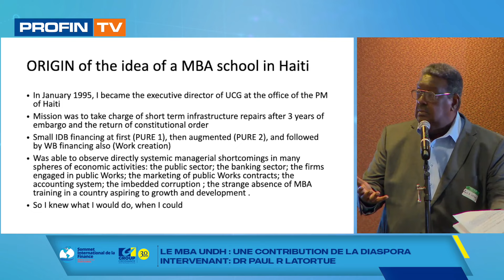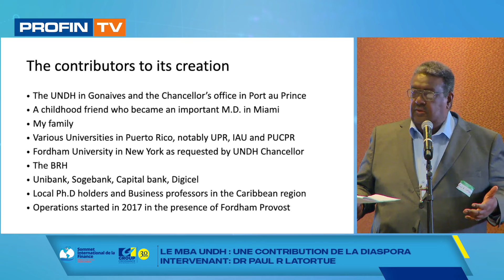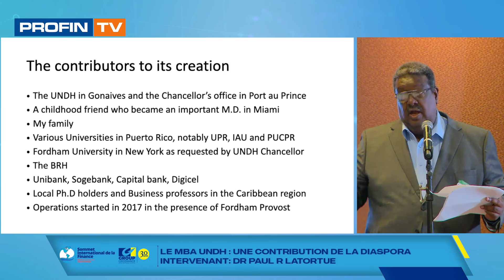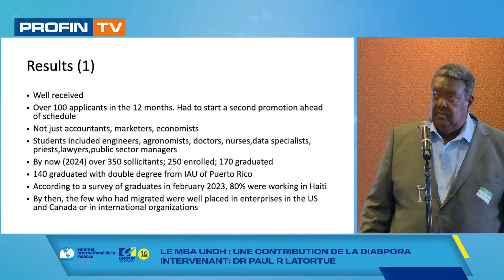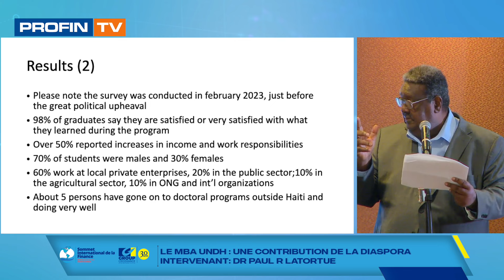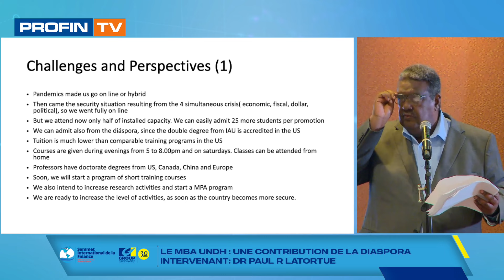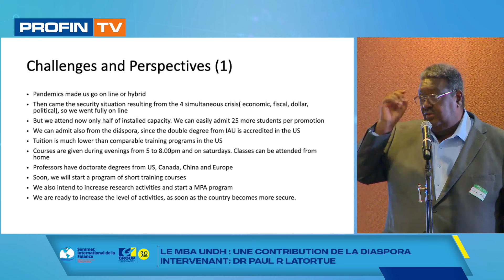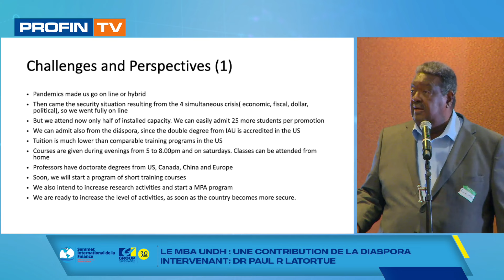Le MBA de l'UNDH, une contribution de la diaspora haïtienne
⁠Thème: Le MBA de l'UNDH, une contribution de la diaspora haïtienne
Intervenant: Dr Paul LATORTUE, Doyen de L'UNDH

La première édition du Sommet International de la Finance à Miami FloridaSIF2024 s’est tenu les 5, 6 et 7 avril 2024 sur le thème Financer l’économie haïtienne à partir des investissements directs de la diaspora (IDD). Cette grande première, orchestrée par le Group Croissance et ses partenaires, à encourager la participation active de la diaspora haïtienne dans la phase de reconstruction d'Haïti après la crise dans divers secteurs clés.